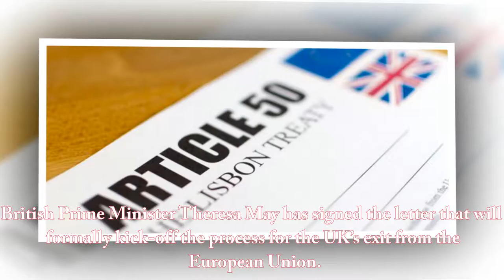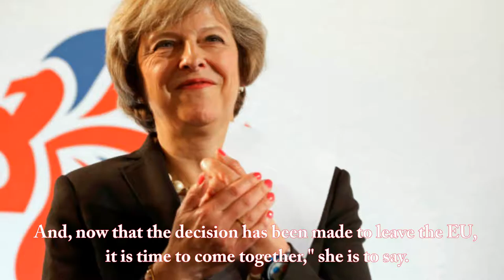Article 50: Prime Minister Theresa May Signs Letter That Will Trigger Brexit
British Prime Minister Theresa May has signed the letter that will formally kick-off the process for the UK’s exit from the European Union.
Giving official notice under Article 50 of the Lisbon Treaty, the letter will be delivered to European Council president Donald Tusk later today.
In a statement in the Commons, May will then tell MPs this marks "the moment for the country to come together".
It follows June's referendum which resulted in a vote to leave the EU. The British parliament backed May's Article 50 plan earlier this month, after six weeks of debate.